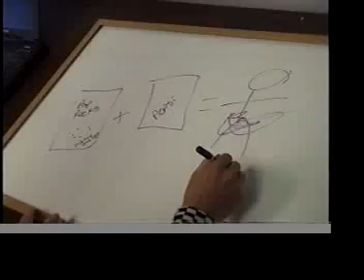Mythbusters Pop Rocks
Mikey Bloom and Devin Nortrup try to bust the myth of whether or not a person would explode if they ate pop rocks and soda at the same time